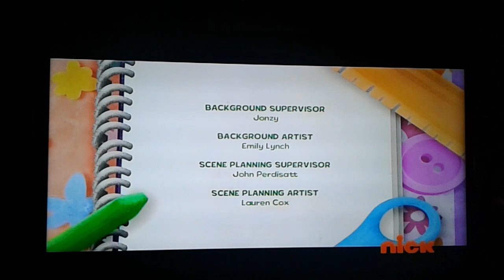January 17, 2020